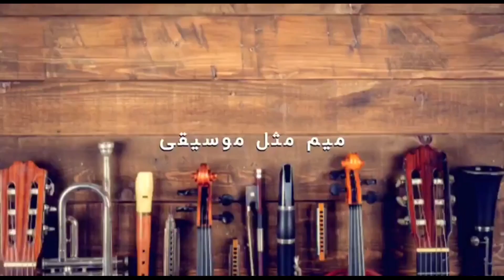آموزش ریتم و آکورد گیتار( +10 آهنگ نوستالژی ) با استاد مقداد گوهرنیا جلسه اول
کانال یوتیوب کتاب من :
سلام دوستان و همراهان عزیز
 ویدئو پیش روی شما جلسه اول آموزش گیتار هست که استاد مقداد گوهرنیا با بیان ساده و روان سعی در آموزش این مطلب به شما رو داره .استاد علی محکی زاده با سالها تجربه در زمینه نوازندگی و آموزش ساز ویولن یکی از مطرح ترین اساتید تهران  هستند بهتون پیشنهاد میدم در صورتی که به این ساز علاقه دارید تا انتها ویدئو های آموزشی ایشون رو دنبال کنید.
 لطفا تا انتها ما رو همراهی کنید و باقی جلسات رو هم از پلی لیست مربوط به آموزش ویولن در کانال آکادمی موسیقی میم دنبال کنید .

دسترسی سریع به قسمت های مختلف
0:00 معرفی جلسه/مقدمه
1:02 ساختمان گیتار و نحوه دست گیری
9:10 الفبای موسیقی
12:50 آکورد
14:52 ریتم
23:28 توضیحات پایانی

بعد از دیدن کامل ویدئو خوشحال میشیم اگر نظری دارید با ما درمیان بزارید .
درانتها اگر سوالی در مورد ویدئو و آموزش دارید حتما داخل کامنت ها از ما بپرسید تا در سریع ترین زمان ممکن به شما جواب بدیم .
. در ضمن برای مشاهده ویدئو های بیشتر کسب اطلاعات و .. میتونید به سایت ما به آدرس زیر مراجعه کنید
اسپانسر خوبمون کمپانی ام پی هستن که درتولید ساز های کوبه ای فعالیت میکنن حتما به سایتشون رو صفحات اجتماعیشون سر بزنید .
ممنون از همراهی شما اکادمی موسیقی میم .